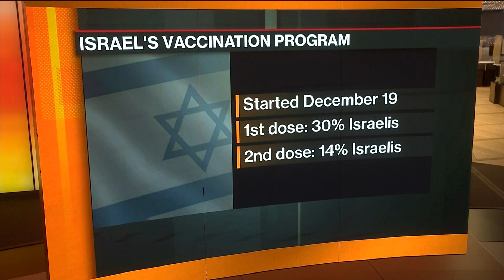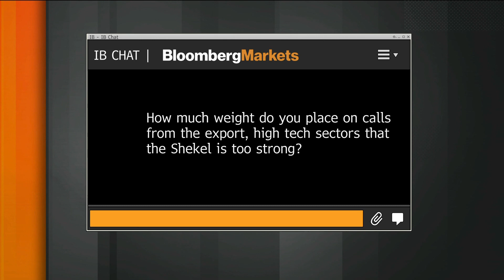Vaccines Give Us Light at End of Tunnel: Bank of Israel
Jan.27 -- Amir Yaron, governor of Bank of Israel, discusses revising economic forecasts amid the successful coronavirus vaccine rollout in the country, the need for stimulus and his outlook for the shekel. He speaks on “Bloomberg Markets: European Open.”